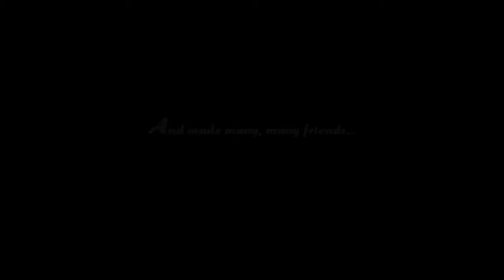Have Fun with My Time at Portia Trailer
Platform : PC PS4 ONE Switch Mac